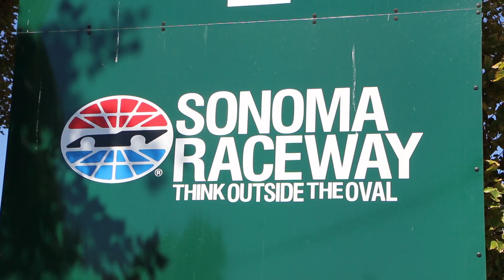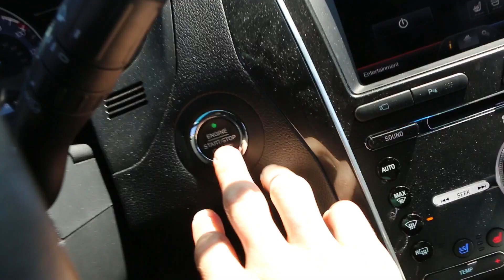Steph Curry, Ronaldo, Messi, and Alexander Rossi in 0 to 218 mph!!!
I got dropped right in the middle of another sport, thanks to my friends at BLKBX, and I absolutely loved it!

FOLLOW BLKBX HERE:

► Snap: 'BLKBXCG'